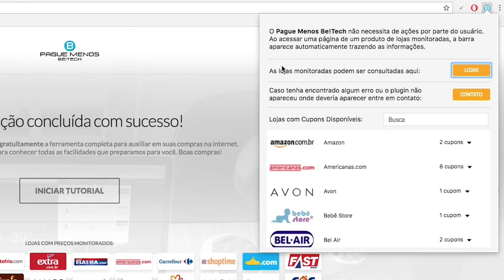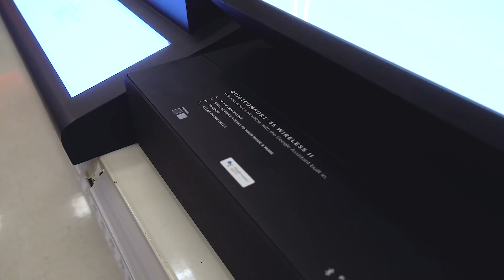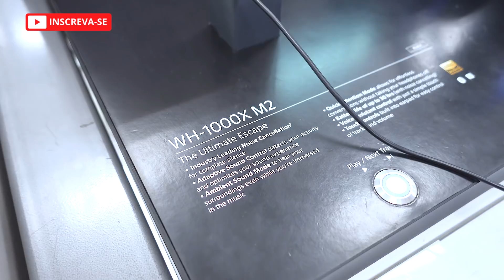Muitos FONES TOP na GRINGA! TESTEI os MELHORES na TARGET dos USA!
💲ECONOMIZE com o COMPARADOR de PREÇOS BE!TECH:
😱INCRÍVEL! 30 dias GRÁTIS de AMAZON PRIME!!

Umidigi S2 Pro QCY Q29

Aproveitei o passeio nos Estados Unidos para já dar aquela olhada esperta nos fones de ouvido com o famoso "cancelamento de ruído"! Consegui testar e mostrar para vocês os dois fones que no momento, considero os melhores no mercado com esse recurso! O Bose QC35 e o Sony 1000XM2!